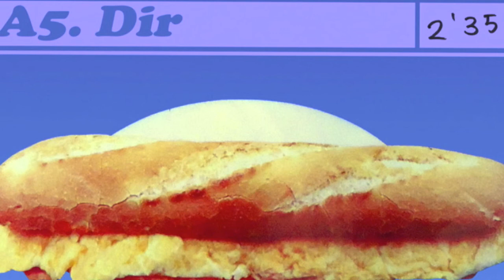vàlius - Dir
The Indian Runners, 2013

Voldria dir una cosa
voldria dir-ne tantes
voldria dir-ho tot.
Vull dir-ho tot.
Em surt de dins.
Res a dir, però ho vull dir tot